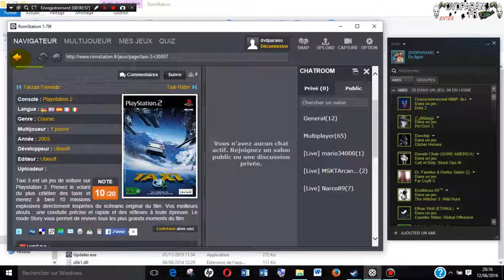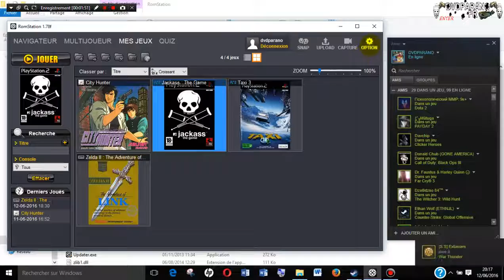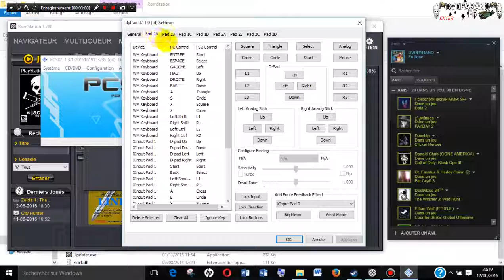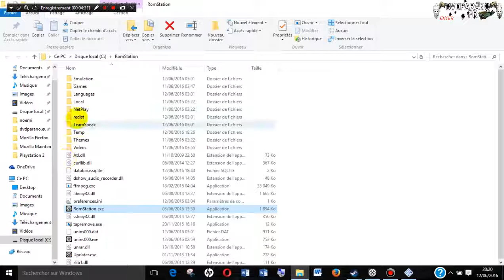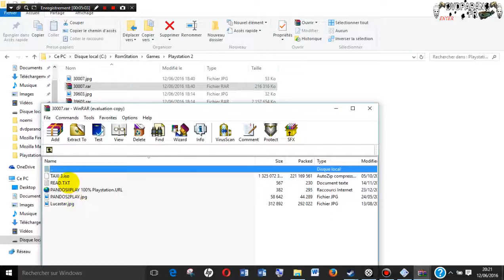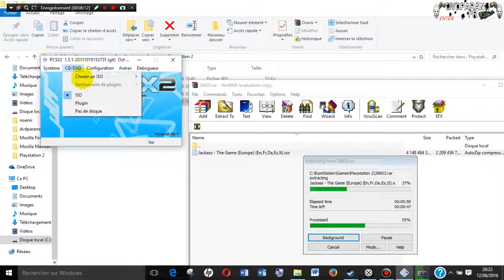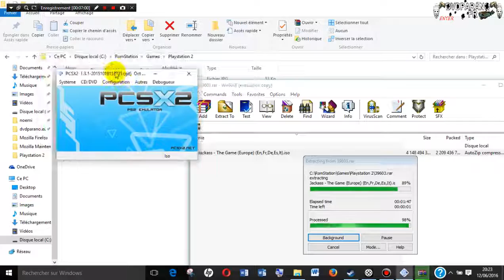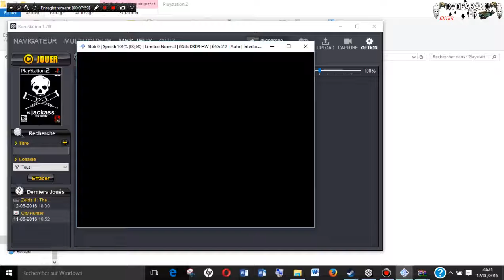RomStation Manette XBOX360 Jackass GAME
RomStation